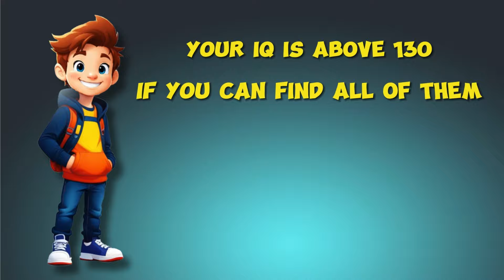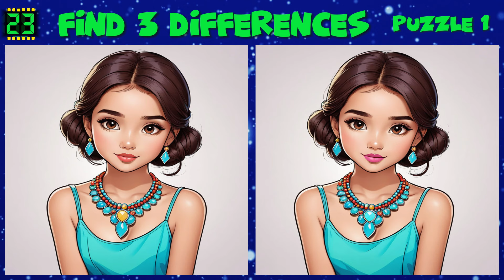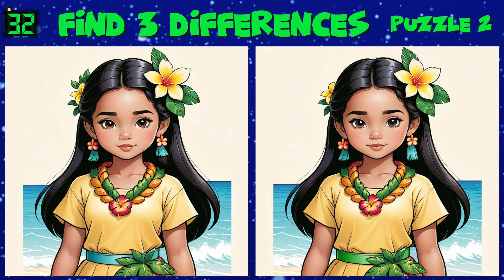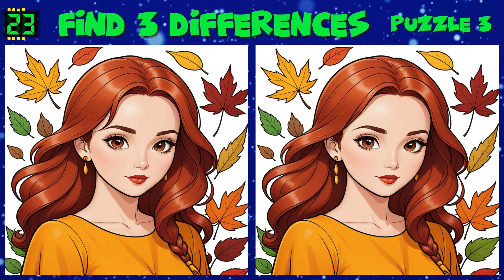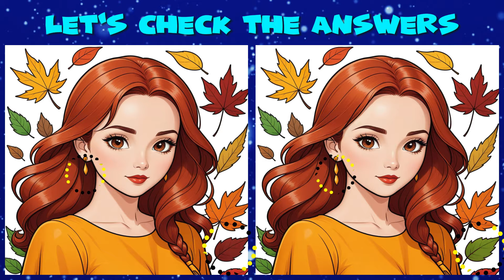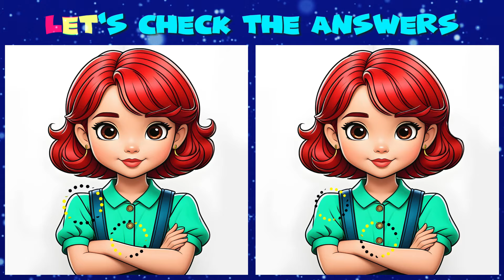Find 3 Differences 👧 Attention Test 💄 Practice your powers of attention and observation👠Round 409